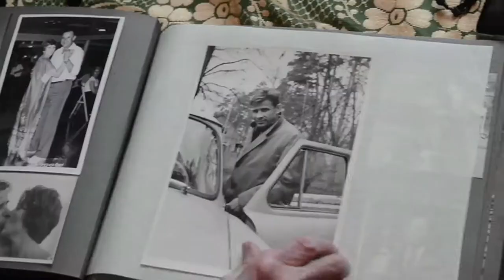LEV YASHIN №1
Discovering the legendary soccer n° 1 / Alla scoperta del leggendario n° 1 del calcio (Production "Centre" Dynamo - RUSSIA)